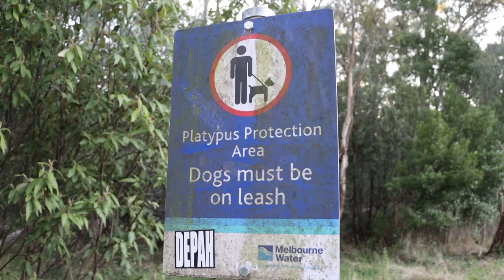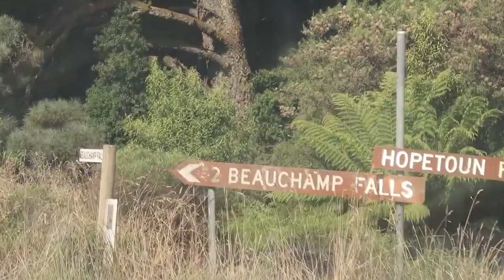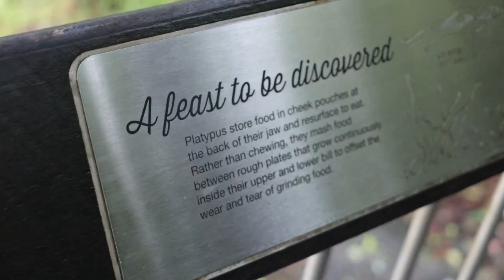I Spent 72 Hours Searching For The Strangest Animal On The Planet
► I Spent 72 Hours Searching For The Strangest Animal On The Planet, the Platypus!

Trail Camera •
128gb MicroSD •
64gb SD •